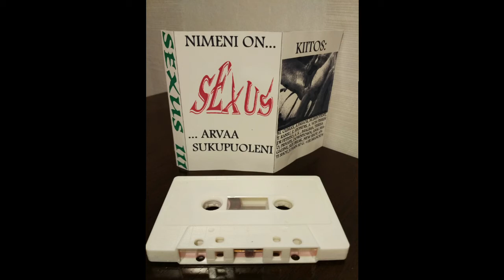Sexus - Ulostetta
Kappale 2 Sexus III -kasetilta.